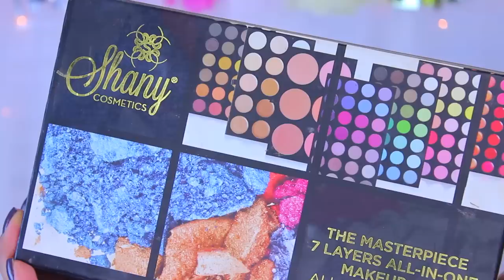Bright Purple Makeup Look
OPEN ME!♥

Heloooooooo! I am back with another makeup look! this was HIGHLY requested! so... here it is! simple right? maybe... but I hope you guys enjoy it and if you do give your girl a THUMBS UP! tooons of more looks coming soon so stay tuned!! xoxo

*Products Used*
NYX eyeshadow base- Skintone
Coastal Scents hot pots- kokomo cafe & wild raisin
NYC liquid eyeliner- blackest black
Koko lashes- Goddess
NYX stay matte but not flat foundation- Sienna
maybelline instant age rewind concealer- Neutralizer
Too Faced Chocolate Soleil Bronzer- Medium/Deep
Sonia Kashuk Illuminating Powder- Yellow Diamond
Colourpop Lippie Pencil- Lumiere
Colourpop Lippe Stick- Westie